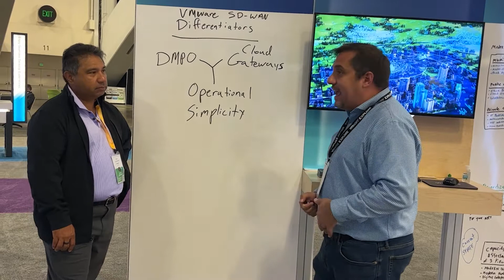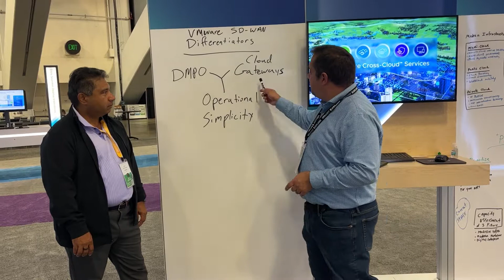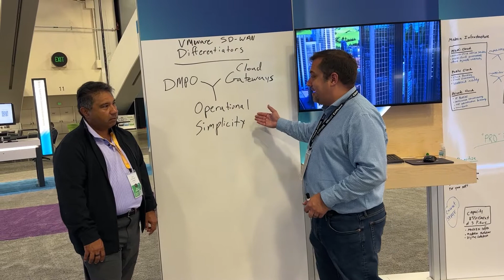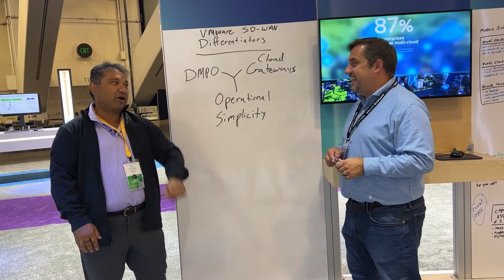ZK Tours: Chapter 5: The VMware SD-WAN differentiator –technical & market leadership, VMware Explore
A 5-year leader in the SD-WAN market must be doing something right. Analyst Zeus Kerravala talks to VMware expert Scott Calvet about our secret sauce. (OK, it’s not secret: it’s DMPO, cloud gateways, and operational simplicity.)